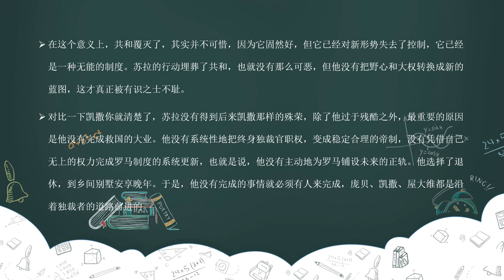15 转折：共和为什么被帝国取代